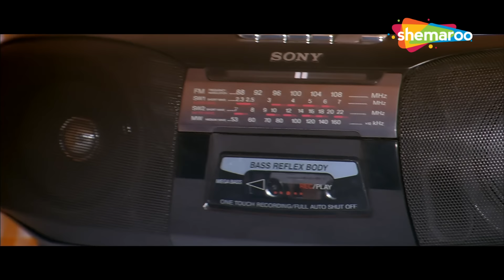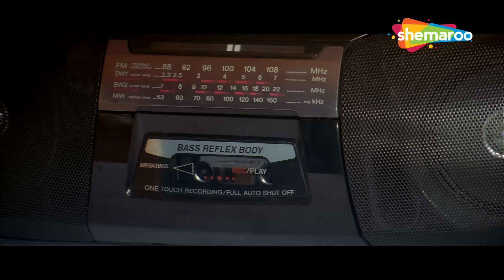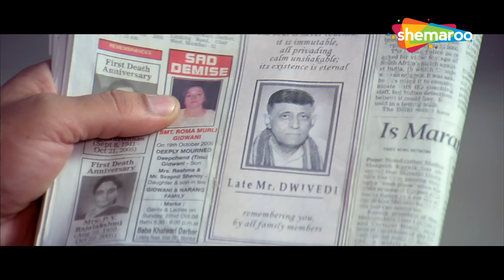तू मेरे डीक्रे का खोराक भूल गया | Arshad Warsi, Sanjay Dutt | Comedy Scenes | Comedy Talkies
Movie - Dhamaal
YOR - 2007
Star Cast - Ritesh Deshmukh, Arshad Warsi, Javed Jaffrey, Sanjay Dutt, Aashish Chaudhary, Asrani

Dhamaal is a fun filled caper about four friends - Roy (Riteish Deshmukh), Manav (Javed Jaafrey), Aditya (Arshad Warsi) and Boman (Ashish Chowdhry). One day while trying to save a dying man, they find out about hidden treasure. However, one misadventure follows after another. All four are thrown into hilarious life threatening situations that has the audience in side splitting laughter and guessing - Is there really any hidden treasure?

Bollywood Comedy
Follow us on: